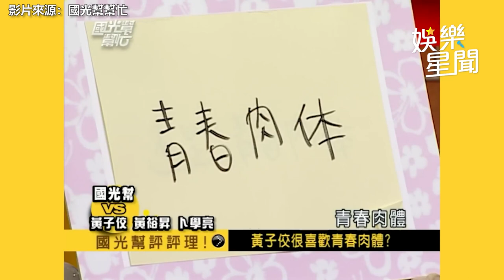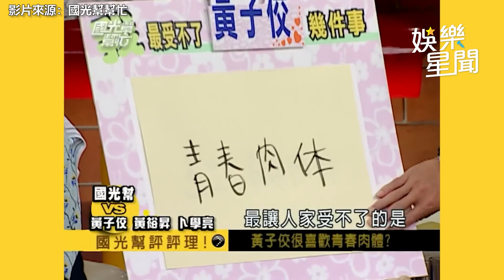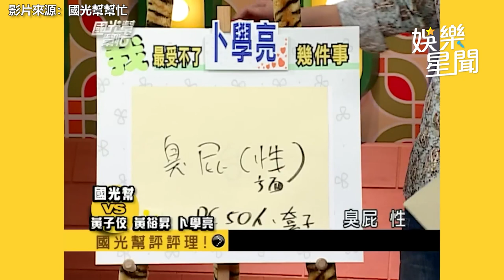只愛青春肉體16年前節目被挖出 卜學亮曝黃子佼聚會都年輕妹子｜@star_setn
影片來源：國光幫幫忙